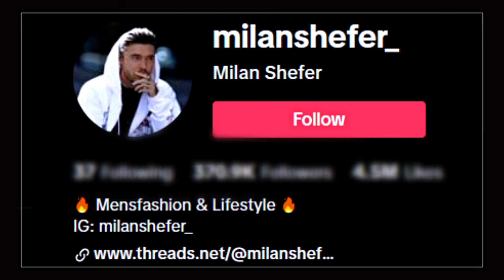Viral tiktok Fashion n Style Trends @MilanShefer (Rod Wave x Polo G Type Beat CITY LIGHTS _Ochaqup)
Soundtrack: Rod Wave x Polo G Type Beat CITY LIGHTS _Ochaqup